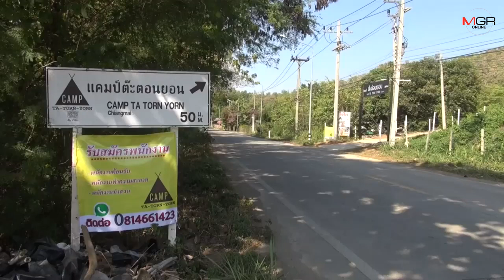หนุ่มเชื่อมั่นศักยภาพ“แม่ออน”พัฒนาที่แปลงสวยผุด“แคมป์ต๊ะต่อนยอน”รับนักท่องเที่ยว